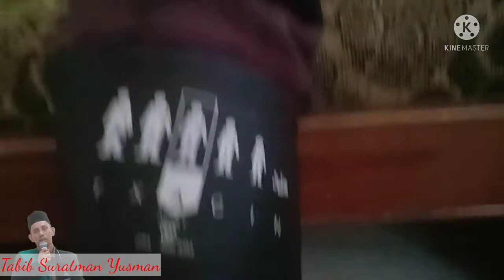Asam urat minggat dengan fasdhu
Pengertian Al Fashdu Al Fashdu menurut bahasa dikeluarkan dari kulit (Kamus Munawir, hal. 1058). Terapi Al Fashdu menurut istilah pengobatan yang dilakukan dengan cara mengeluarkan darah dari pembuluh darah vena (venesection) yang didalamnya terdapat sumbatan-sumbatan yang merugikan tubuh, dengan cara pengikatan dan pembukaan kecil pada kulit dapat dibuat di dalam darah yang dapat terdorong keluar. Dalam Shahih Bukhari, Rasulullah Shalallahu 'Alaihi Wasallam bersabda: “Khaira maa tadaa waitum bihil hijaamatu wal fashdu” - 'Sebaik-baik pengobatan yang kalian lakukan adalah hijamah dan fashdu' ”(HR. Bukhori). Cara Kerja Al Fashdu Cara kerja Al Fashdu hampir sama dengan Bekam yang mengelurkan sumbatan-sumbatan dan darah kotor. Perbedaannya, Al Fashdu mengeluarkan sumbatan dan racun tubuh melalui pembuluh darah vena (pembuluh darah besar). Sementara Bekam melepaskan sumbatan dan tubuh melalui pembuluh darah kapiler (pembuluh darah kecil). Manfaat Al Fashdu Al Fashdu sangat efektif untuk mengurangi kadar kolesterol, asam urat, gula darah, darah tinggi, dan bahan lain yang berbahaya bercampur darah. Manfaat Bekam dan Al Fashdu Adapun Manfaat bekam sebaiknya adalah permukaan yang lebih baik dari al fashdu. Al Fashdu lebih baik untuk membersihkan bagian tubuh yang lebih dalam. Sementara bekam mengeluarkan darah kotor dari bawah kulit. Terkait bekam dan Al Fashdu berbeda aplikasinya pada setiap zaman, tempat, umur dan kondisi badan. Negeri yang panas, suhu yang panas, waktu yang panas, yang mana orangnya sangat panas, maka bekam lebih baik dari Al Fashdu. Karena darah mereka panas, meluap dan mengalir keatas tubuh bagian bawah, maka proses bekam dalam mengeluarkan darah kotor tidak bisa dikeluarkan dengan Al Fashdu. Oleh karena itu bekam lebih berkhasiat pada anak-anak dibandingkan Al Fashdu, demikian juga bagi mereka yang tidak tahan terhadap Al Fashdu. Kalangan tabib juga membuktikan bahwa di negeri-negeri panas, bekam lebih bermanfaat dari Al Fashdu.
*Tabib Suratman Yusman*
Melayani:  Terapi Bekam,Fasdhu,Lintah,Cyroprektik,Refleksi,Gurah&Herbal
Alamat: Jl klepu RT O7 RW 07 ( belakang perum klepu asri)Tritih kulon Cilacap Utara Cilacap